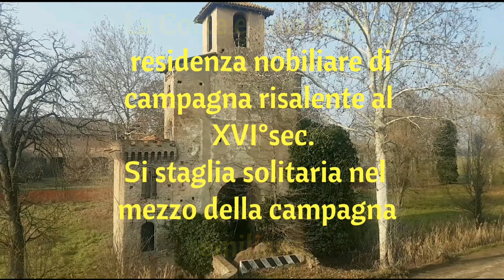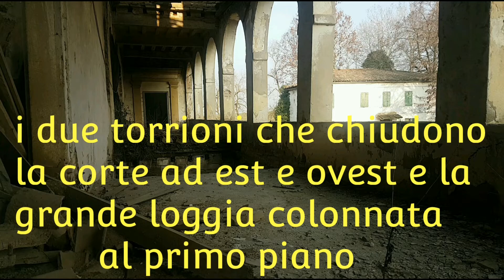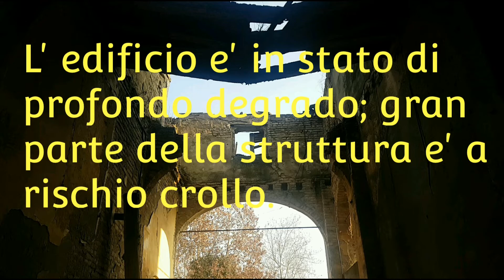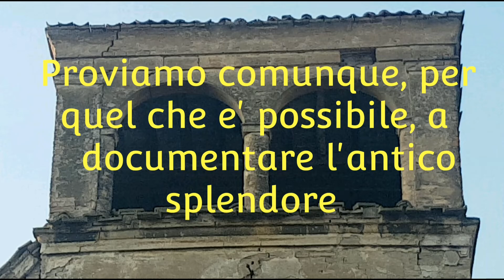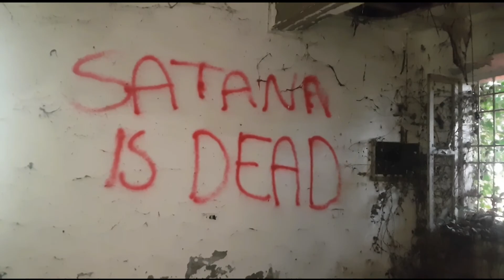Esploriamo una antica Villa Rurale: la Corte del Traghettino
La Corte del Traghettino è una antica residenza nobiliare di campagna con annesso latifondo che risale al XVI°secolo. Si staglia solitaria nel mezzo della campagna emiliana, visibile da lontano. I principali elementi architettonici che la caratterizzano sono i due torrioni che la chiudono in direzione est/ovest e la grande loggia con colonnato del primo piano. Nei pochi interni oggi visitabili si scorge ancora quel poco che resta delle pareti decorate e dei sontuosi soffitti, purtroppo malridotti, testimonianza di un passato importante e glorioso. L'edificio è purtroppo in uno stato di profondo degrado e gran parte della struttura è a rischio crollo, cosa che rende la visita difficile e pericolosa e proprio per questa ragione sconsiglio a chiunque di visitarlo...!
Alla Corte del Traghettino è stato dedicato un libro consigliabile a chi vuole approfondire la storia di questo storico edificio; "C'era una volta il Traghettino" - edizioni Terra e Identità, scritto da Giovanni Tadolini.